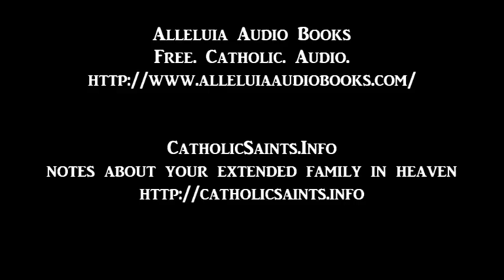The Yoke of Christ, by Saint Augustine of Hippo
audio from Alleluia Audio Books